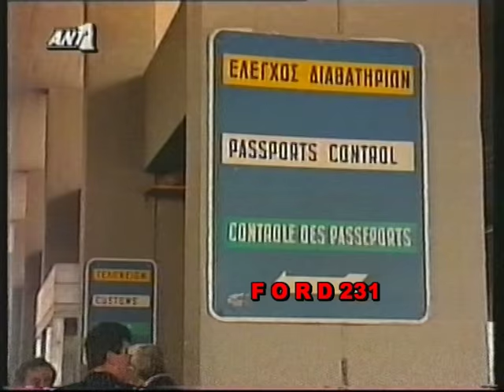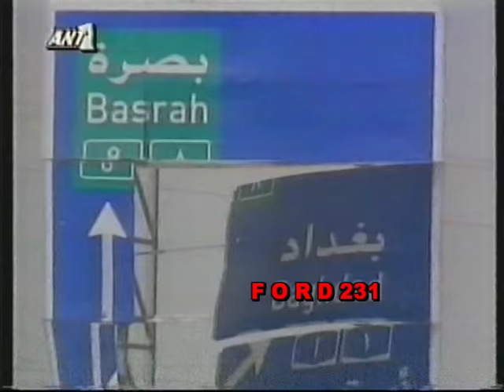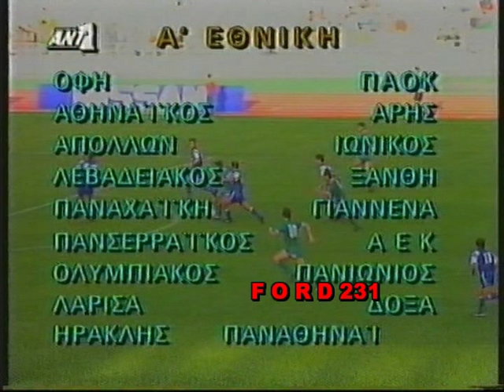ΕΙΔΗΣΕΙΣ ΑΝΤ 1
Το νυχτερινό δελτίο ειδήσεων του ΑΝΤ-1 με τον Θοδωρή Δρακάκη.
Μεταδόθηκε 17 Μαρτίου 1991.